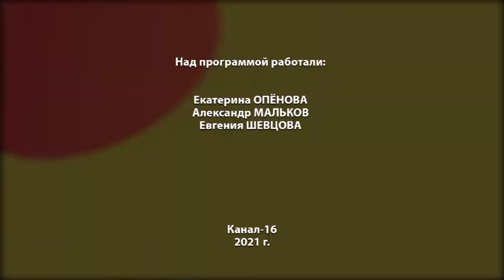Ищу хозяина. Выпуск №10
Мы продолжаем рассказывать о животных городского приёмника. Героями нового выпуска проекта «Ищу хозяина» станут Батур и Буран.